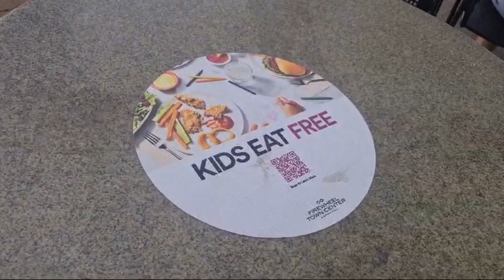A Day Out | Pakistani Traveler | Moazzam Hussain Vlog | USA